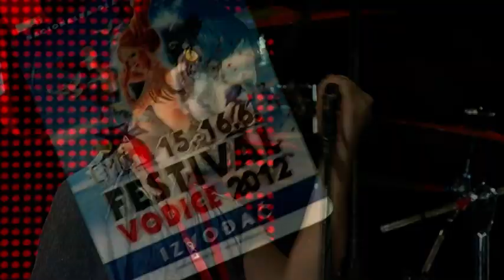Goran Bare & Majke - Moja je ljubav | CMC Festival 2012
CMC Festival 2012